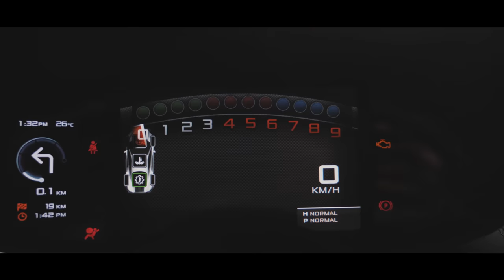Mclaren 570S Trailer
The cinematic trailer I did for Lowdown on the McLaren 570S going through the Royal National Park in Sydney. Car courtesy of McLaren Sydney and Trivett Bespoke.

GEAR
Lumix GH4
Sigma 18-35
Sigma 50mm
Metabones Speedbooster
Rode Video Micro
Manfrotto Monopod
RhinoGear Slider
Lexar 64GB
GoPro Hero4 Black
GoPro Hero 5 Black
DJI Mavic Pro
GoPro Gimbal

Filmed on Lumix GH5, DJI Mavic Pro

Music sourced from Audio Jungle